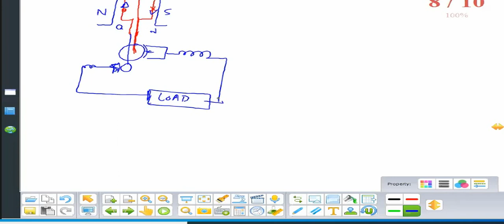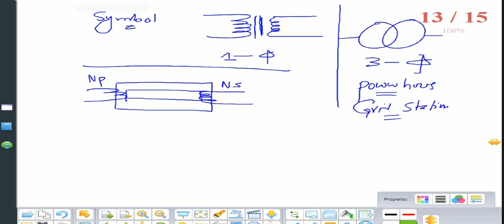ELECTROMAGNETIC INDUCTION || L#3 || AC generator, Transformer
MM Physics Lecture By Sir Najam ( 03 July 2020 )